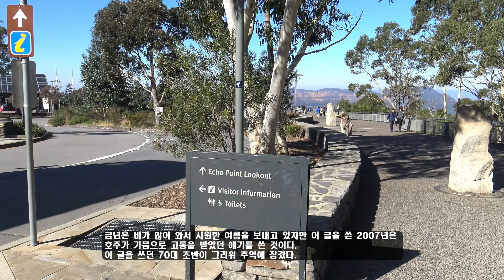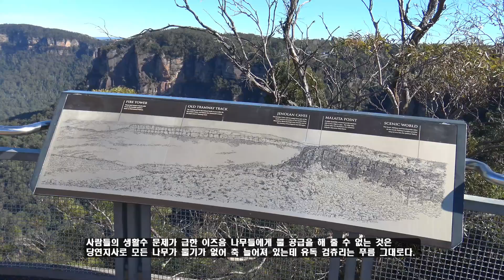호주의 나무들, 검츄리 서범석의 米壽의 笙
금년은 비가 많이 와서 시원한 여름을 보내고 있지만 이 글을 쓴 2007년은 호주가 가믐으로 고통을 받았던 얘기를 쓴 것이다.
이 글을 쓰던 70대 초반이 그리워 추억에 잠겼다.

아침 일찍 하늘을 보니 구름이 제법 끼어 반가운 마음으로 비 오기를 기대했는데, 한낮인 지금은 햇볕이 유난히 따갑다.

계절의 변화가 별로 없는 시드니 날씨지만 4월은 아침저녁으로 제법 쌀쌀한 가을 날씨여서 활엽수들은 빛깔을 발해 몰골이 흉하게 보여도 검츄리 만은 그 큰 키를 자랑하며 고고히 서 있다.